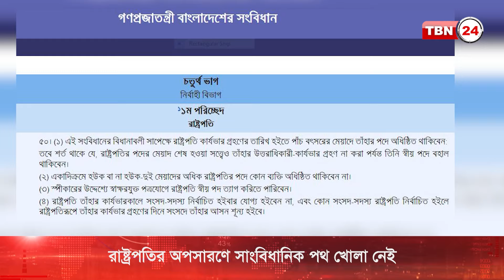রাষ্ট্রপতিকে অপসারণে সাংবিধানিক পথ খোলা নেই | TBN24 NEWS | President Shahabuddin | Resignation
সাবেক প্রধানমন্ত্রী শেখ হাসিনার পদত্যাগ পত্র গ্রহণ নিয়ে মন্তব্য করে দেশকে সংকটের মুখে ফেলেছেন রাষ্ট্রপতি মোহাম্মদ সাহাবুদ্দিন। যে কারণে এখন রাষ্ট্রপতির পদত্যাগ নিয়ে শুরু হয়েছে নানা মহলের বিতর্ক।